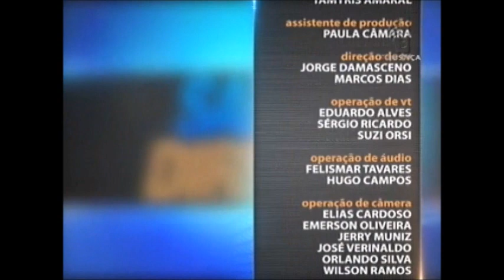Direito Tributário - Preços de Transferência - aula 2 (29/09/15)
O programa Saber Direito apresenta, nesta semana, uma sequência de aulas sobre Direito Tributário. A professora Vivian Oliveira, mestre e doutora no tema, aborda o Imposto sobre a Renda com foco no preço de transferência que, segundo ela, é pouco doutrinado no Brasil e apresenta divergências na jurisprudência. Leia na íntegra a sinopse